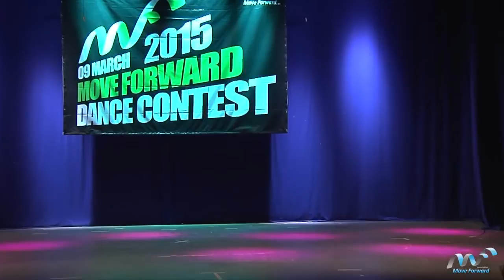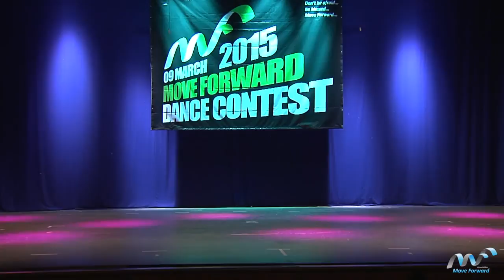Alt-j - left hand free | choreography by Nikita Gorbunov | Kimberlite